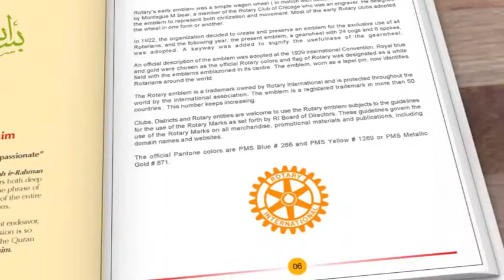Rotary District Directory